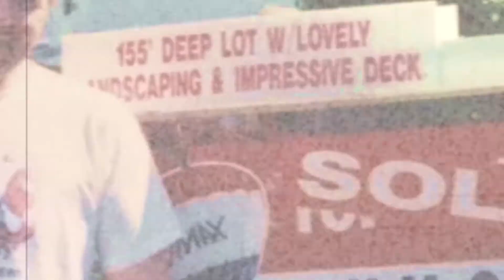In my life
I sang this Beatles song for Scott and Karen
at their wedding.
Thirty years later ...